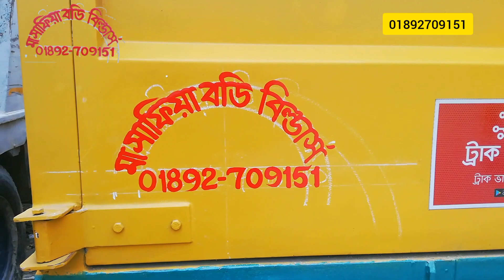মা সাফিয়া বডি বিল্ডার্স,Ashok Leylend!Tata!Eicher!বডি বানাতে চান?এখন পাবেন সব একই ছাদের নিচে।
❤️আসসালামু আলাইকুম, সবাইকে "Tutul alam " চ্যানেলের পক্ষ থেকে সাগতম।
যে সকল ভাইরা দেশ ও দেশের বাইরে থেকে আমাদের ভিডিও দেখে থাকেন তাদের কে আন্তরিক শুভেচ্ছা।
1615  Ex2 coverd van ধরা গাড়ি সস্তায় নিতে চাইলে আজই যোগাযোগ করুন।

বডি বানাতে চান? আজই চলে আসুন " মা সাফিয়া বডি বিল্ডার্স " এ,এখন একই ছাদের নিচে সব ধরনের বডি বানাতে পারবেন।

➡️1616 IL Ashok Leylend cover van
➡️1616 IL open truck
➡️1613 cover van
➡️1613 open truck
➡️2016 Eicher cover van
➡️2016 Eicher open truck
➡️1615 Ex2 cover van
➡️1615 open truck
➡️1613 TC open truck
Eicher 1050 cover van
➡️1055
➡️1095
➡️1080
Tata➡️ 407
Tata➡️ 709
Tata ➡️909
Tata ➡️1109
JMC
Majdah
Isuzu
Canter
Photon
Ten
Acl

➡️বাংলাদেশের যেকোন ধরনের গাড়ি হোক,সবই" মা সাফিয়া বডি বিল্ডার্স" এ বডি বানাতে পারবেন।

📞যোগাযোগের ঠিকানা- উত্তরা ১০ নাম্বার সেক্টর, ২০ নাম্বার রোড, কামার পারা, ঢাকা
What'sapp & phone & imo number -

✔️আমরা গাড়ি ক্রয়  করে থাকি, আপনার গাড়ি টা আমাদের মাধ্যমে ক্রয় - বিক্রি করতে পারেন